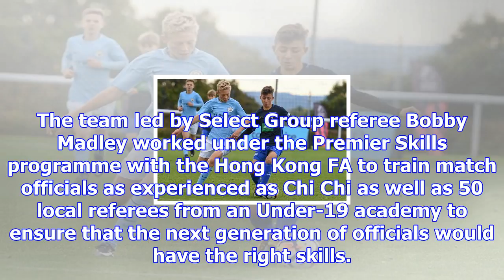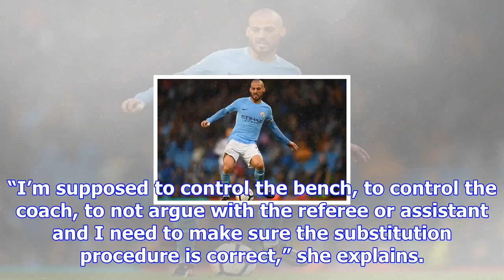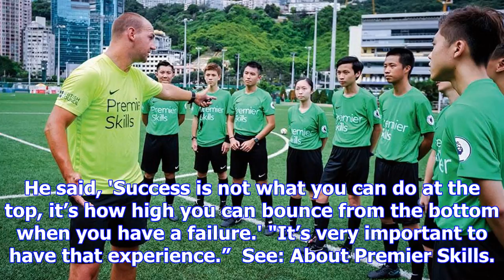Hong kong refs learning from the best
Chi Chi Law is a FIFA referee in Hong Kong with 11 years' experience, but even match officials as advanced as her have something to learn from their counterparts around the world. This was why, when t...